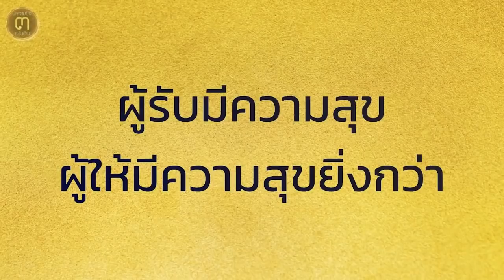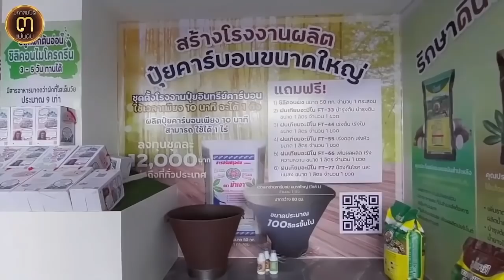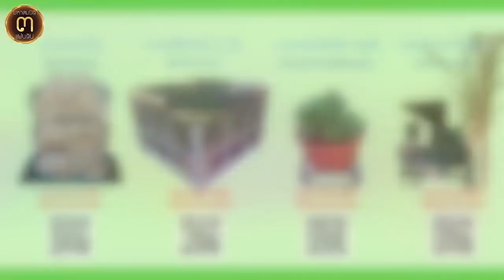พระสมเด็จโตขลังด้วยมวลสารพิเศษ! ต้นแบบมวลสารสร้างพระสมเด็จ และพระสมเด็จต่างๆ @ศูนย์มหาสมบัติ3แผ่นดิน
พระสมเด็จโตขลังด้วยมวลสารพิเศษ!...

ต้นแบบมวลสารสร้างพระสมเด็จ และพระสมเด็จรุ่นต่างๆ @ศูนย์มหาสมบัติ ๓ แผ่นดิน